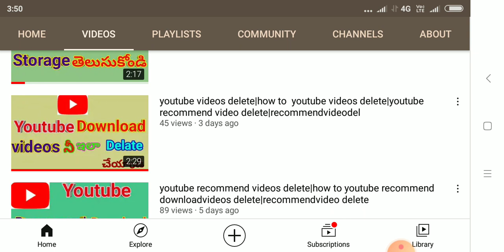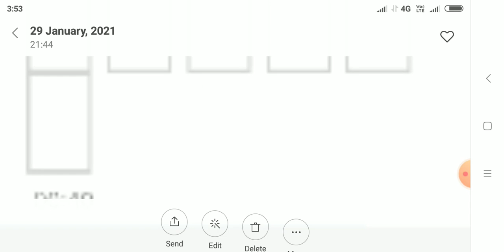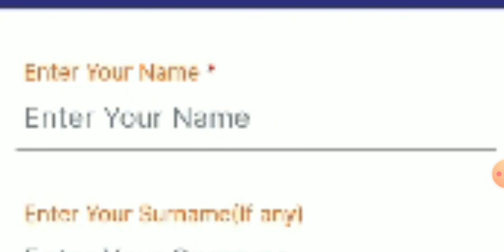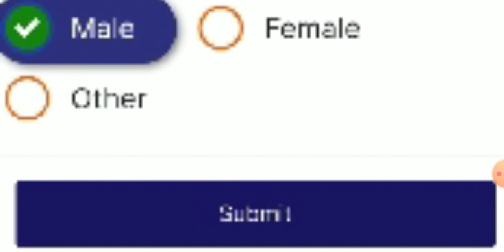voter card downloade|how to voter card downloade|new voter card download|how voter card apply online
voter card download|how to voter card apply online|new voter card download|how to voter card downloa